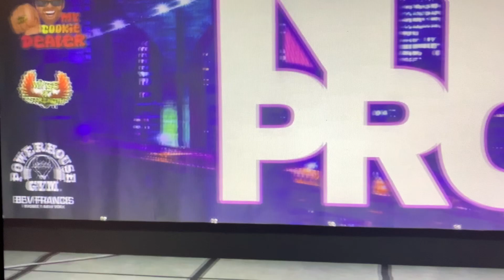Alyssa Kiessling, the 2021 New York Pro Women’s Physique Champion!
Here’s the posing routine of Alyssa “the Classical Queen” Kiessling at the 2021 New York Pro. Now THIS…THIS is Bodybuilding!